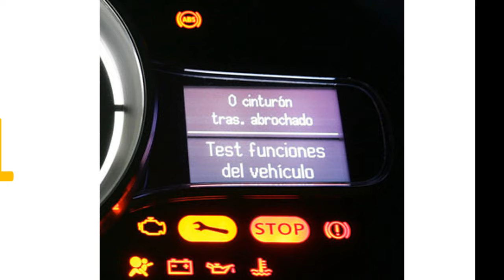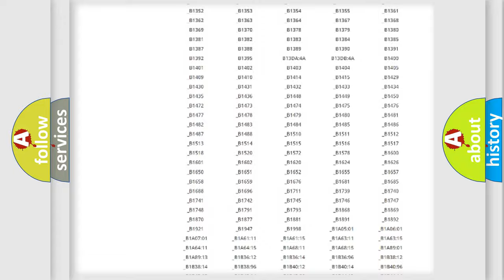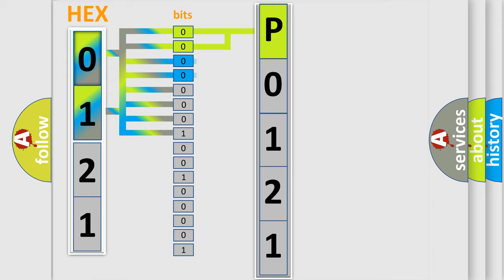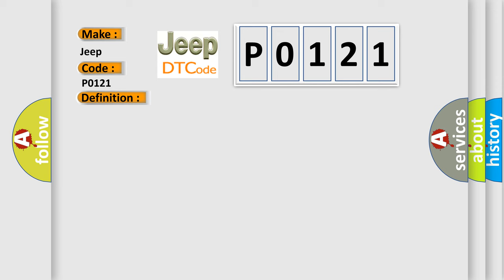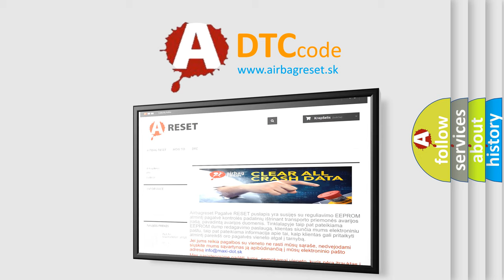DTC Jeep P0121 Short Explanation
Contents:
0:21 Basic DTC analysis according to OBD2 protocol standard.
1:48 Insight into programming
2:58 A diagnostically understandable description of the Diagnostic Trouble Code
3:05 Basic error definition

Make:
Jeep
Code:
P0121
Definition:
Lost Communication With TCM
Description: